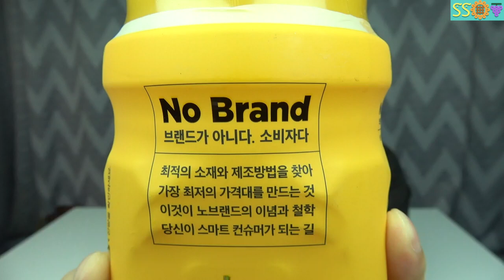쌀만 하니까 싸다?(이마트 노 브랜드 상품 파헤치기 - 주스편) - 쏫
이마트에 노 브랜드 상품을 볼 때마다 궁금했다!!
주스로 알아보는 이마트 노 브랜드 리뷰!!

주소 : 강남구 삼성동 120-12 오로라 빌딩 7층(받는 사람 : 쏫)